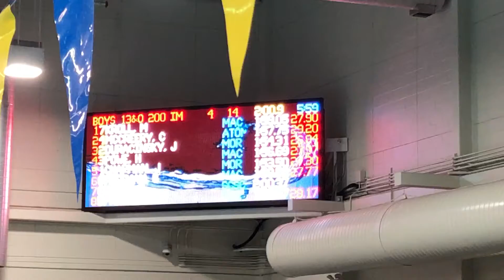Harrison Powe - 200 IM Finals - 2019 Atom Winter December Invite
200 IM Finals
Lane 4 - White dome cap
Entry Time: 1:56.78
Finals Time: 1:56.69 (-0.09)